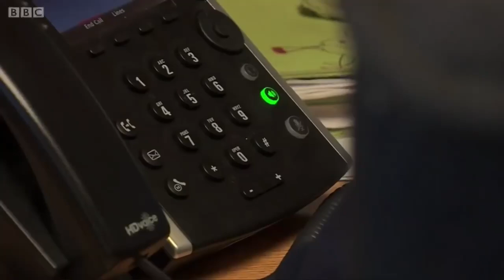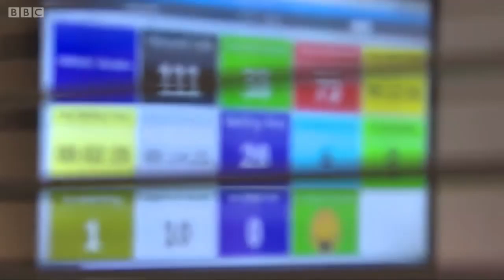Smarter working GP surgeries Transform telephony